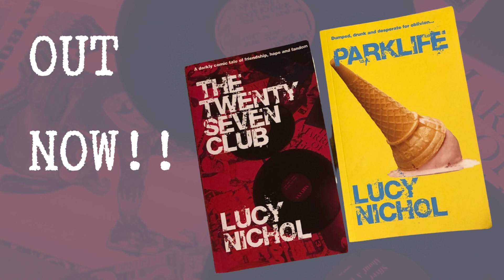Gen X! Fancy a nostalgic night out in 1994?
GEN ❌ - remember what a glorious night out involved in the mid 90s..?

📵 No mobile phones - you arranged everything in advance… and stuck to it. Otherwise your Billy-no-mates mate would be angrily reversing the charges on the pub pay phone and giving you grief…

🎶 No Spotify or Apple Music - you got ready listening to vinyl - because that’s what *real* fans did. They *invested* in their favourite artists (then copied their albums onto blank tapes for free for all their mates…so…don’t be a hypocrite, Dave…)

💇‍♀️ No expensive salon prices. All anyone needed for the perfect going-out mop was a bottle of Sun Inn from Superdrug and the rave/grunge look was complete…(cos shades of burnt orange and primrose yellow were *totally* what you were going for all along…)

🍻 No extortionate bar prices - you could get a pint for less than a quid, sometimes chucking in a packet of cheese ‘n’ onion to boot…(you just disguised the cheesy smell with a blast of Body Shop Dewberry or Lynx Africa…)

🚬 No. More. Fear. You didn’t *really* believe ciggies could kill you. You’d just lived through the hellish 1980s public health campaigns and had enough of living in fear. So now, egged on by Terry Christian and Katie Pukrik (and possibly something dodgy stamped with a Japanese car manufacturer’s logo that your mate gave you down the pub), you truly believed you were INVINCIBLE

🧠 No mental health problems. Nope. None. Nobody had them back then. They didn’t exist. No. Not at all*.
*This is of course a lie. We lived in a thick hazy cloud of stigma and denial - regularly breaking down over a bottle of Mad Dog 20/20 and Nirvana’s ‘Bleach’ / Moby’s ‘Go’ as we desperately tried to stave off our anxiety, confusion and relentless existential crises. The 80s have a lot to answer for…

Halcyon days…. where we spent mornings pining for ways to cleanse our soul, daytimes pining for a bag of chips and a can of Lilt (too soon?) and evenings pining for the resurrection of our Lord, Kurt Cobain

It’s lovely from afar…

This lil clip is actually a book trailer I made for my 90s novels, The Twenty Seven Club and Parklife. It’s not sophisticated - it’s kind of scrappy and ‘homemade’ - just like the 90s. I hope you like it (sound up).

Please watch and enjoy. If you fancy having a read of the books and heading back to the 90s (minus the health risks), here’s the